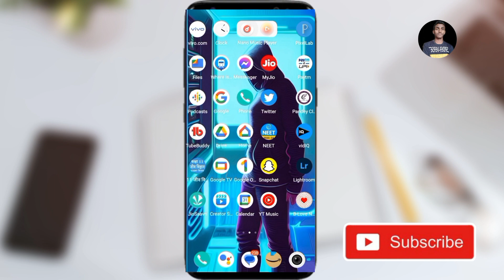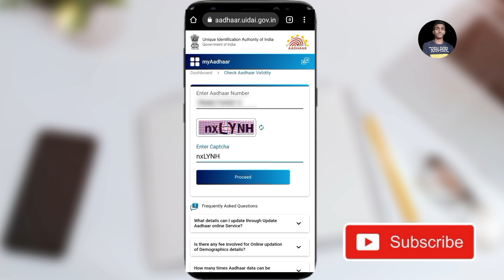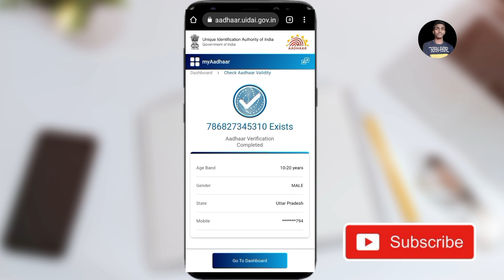aadhar card me mobile number kaise check kare |aadhar card me kon sa number link hai kaise pata kare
Your Queries-
aadhar card me registered mobile number kaise pata kare 2023
aadhar card ka mobile number kaise pata kare 2023
mobile number se aadhar card ka number kaise pata kare 2023